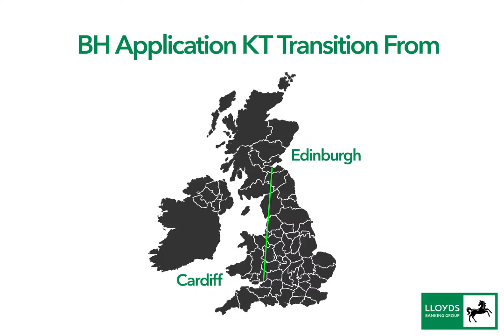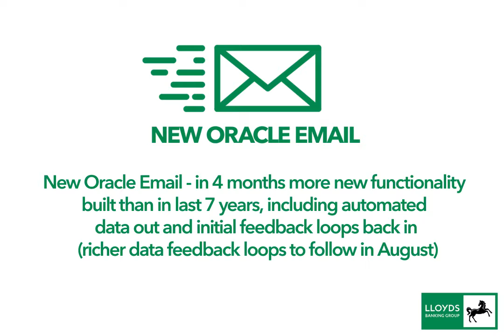animation presentation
made using after effects and illustrator